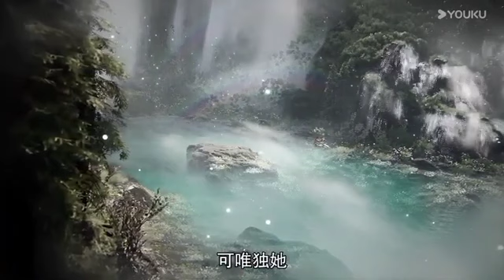Realm of the Sword Master Anime Episode :) 158 | Anime Land Explain In Hindi.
in hindi anime
anime land 2.0
anime land explain in hindi
Anime land 6.0
anime explained
explained in hindi
Anime land 2.0
the son of fire and ice anime explained in hindi
Anime land New movie
anime land new video
anime explain in hindi
soul land all episodes
Soul land
miss voice over
new episode